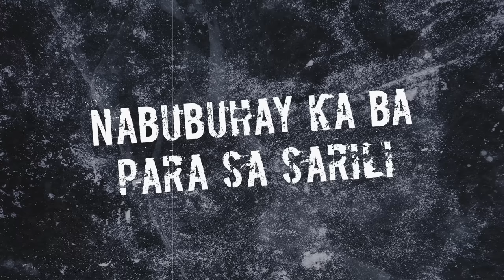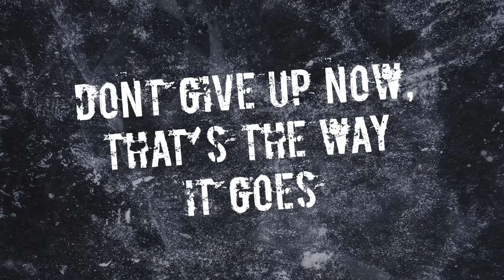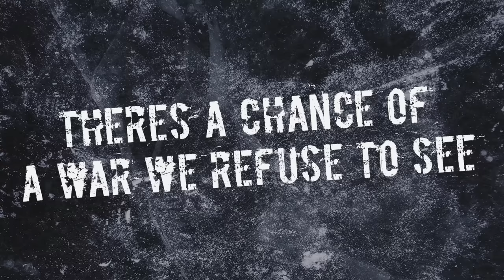PABLO, JOSH CULLEN of SB19 - Sino Ka Ba (Lyrics) | from "The Iron Heart Season 2"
SINO KA BA (The Iron Heart Season 2)
Performed by: Pablo / Josh Cullen of SB19
Words & Music by: Jonathan Manalo / Rox Santos / Jeremy G.
Arranged by: Tommy Katigbak
Vocal Arrangement by: Jonathan Manalo
Mixed & Mastered by: Theo Martel
Produced by: Jonathan Manalo